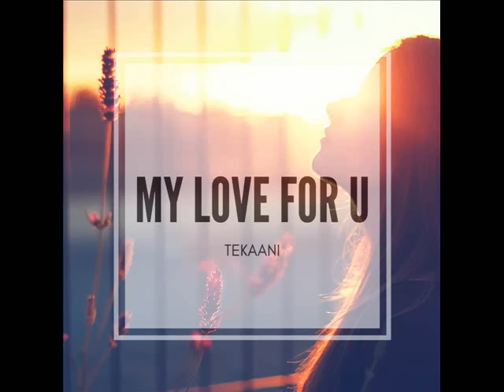Tekaani - My Love For U (Extended)